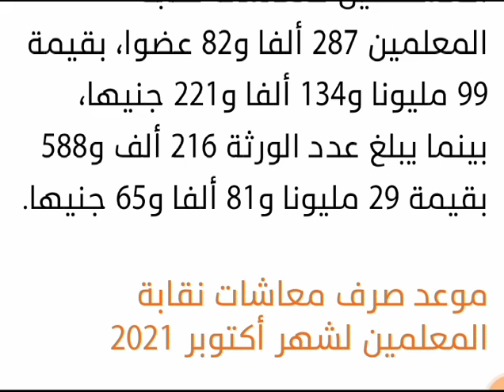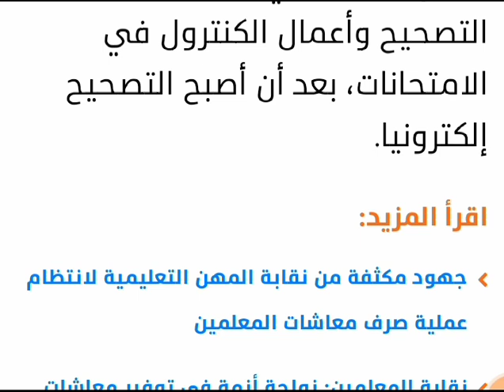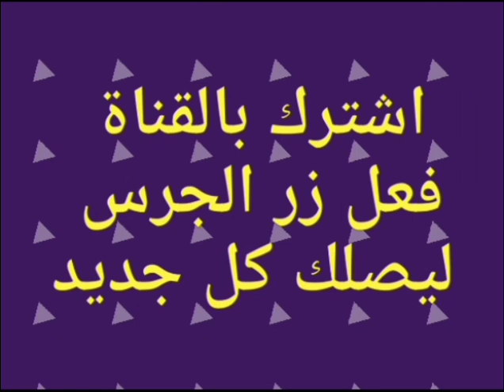مواعيد صرف معاشات نقابة المعلمين للاعضاء والورثة والاعلان عن مفاجأة كبري تسعد الملايين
مشاهده ممتعه

يبحث كثيرون عن موعد صرف معاشات نقابة المعلمين عن الثلاثة شهور الماضية، (يوليو وأغسطس وسبتمبر)، حيث حددت النقابة العامة للمهن التعليمية، موعد صرف معاشات نقابة المعلمين، في أول أكتوبر، مؤكدة أنها تم توافرها في ماكينات الصراف الآلي.

وأكدت النقابة، أنه على جميع أعضاء النقابات الفرعية للمعلمين واللجان النقابية، ضرورة متابعة إجراءات صرف معاشات نقابة المعلمين، وضرورة التواصل مع النقابة العامة في حال وجود أي معوقات تطرأ أثناء عملية الصرف، وتقديم كل المساعدة للمعلمين المستحقين والإجابة على استفساراتهم.